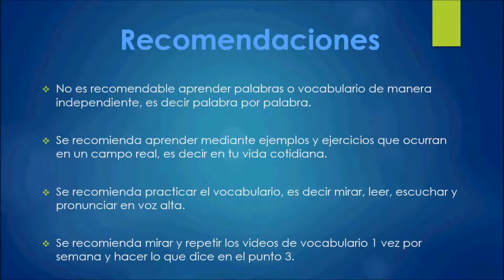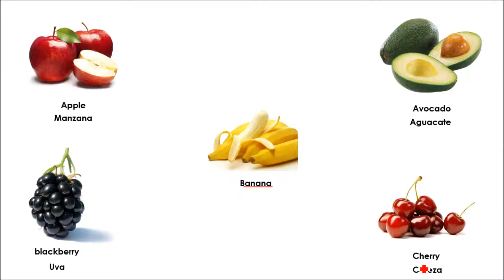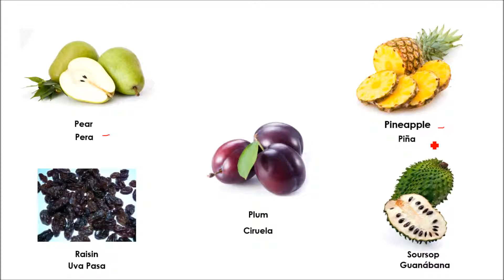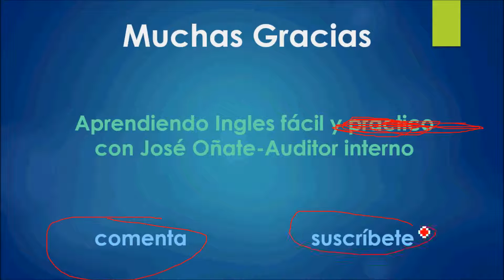Aprendiendo Ingles Facil Con Jose Oñate CLASE 22 ( Frutas-Vocabulario)